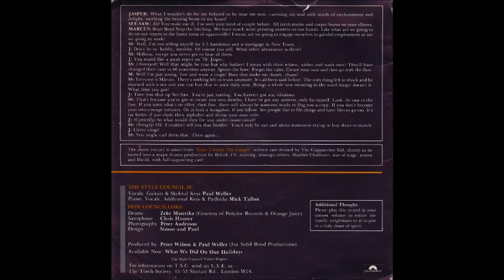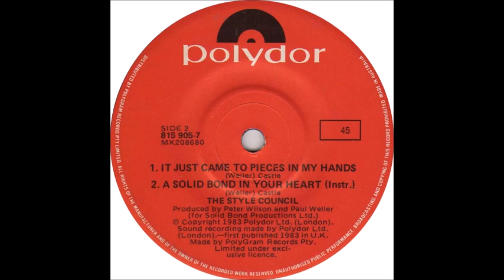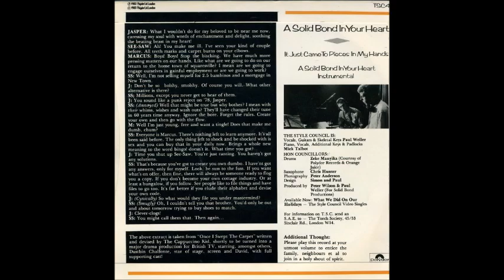It Just Came To Pieces In My Hands - The Style Council (1983)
B-side to A Solid Bond In Your Heart - the fourth single from The Style Council